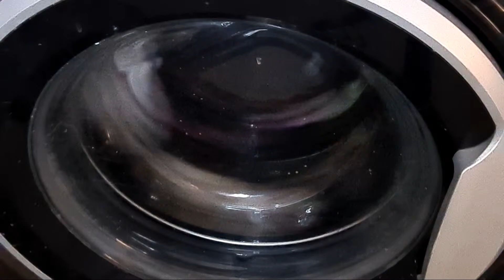Highlight 44:29 – 49:29 from Hotpoint NSWR843C Mixed 40c Rapid Option Full-Cycle